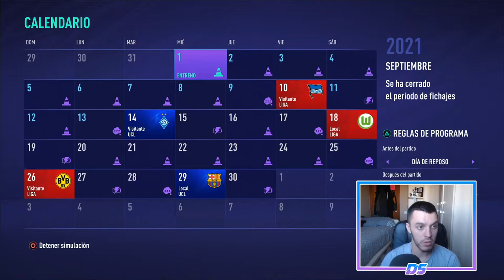FIFA 21 MULTIVERSO | RB LEIPZIG | EL DEBUT EN CHAMPIONS #24